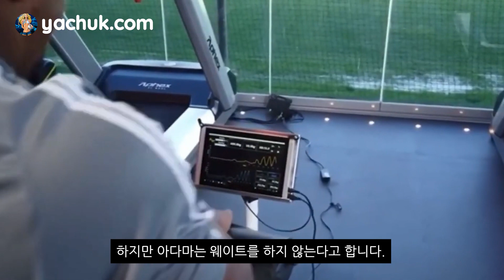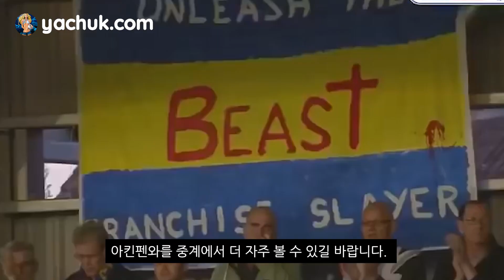피지컬하면 아다마보다 이 선수였지!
아다마 트라오레가 흔히 말하는 재능충이라면
이 선수는 엄청난 피와 땀을 흘려 괴물 피지컬을 만든 선수다.
3대 얼마 치는지 매우 궁금하다